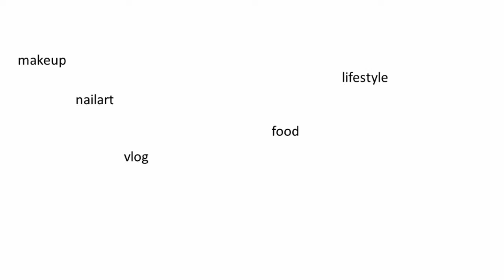Makeup Tutorial Trucco Viola e Arancio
Ciao ragazze, oggi trucco da giorno intenso ma semplice e portabile!! Spero che vi piaccia, un bacione!!